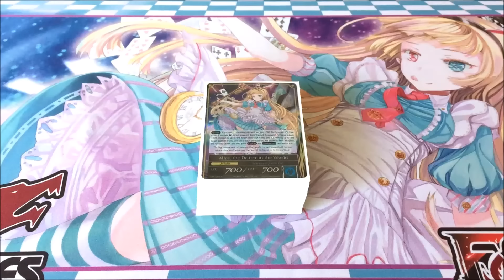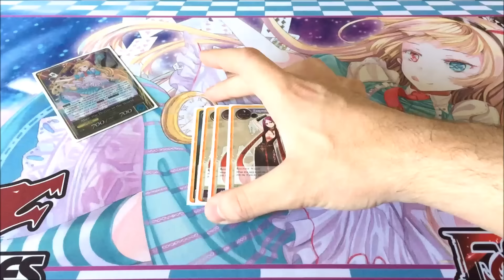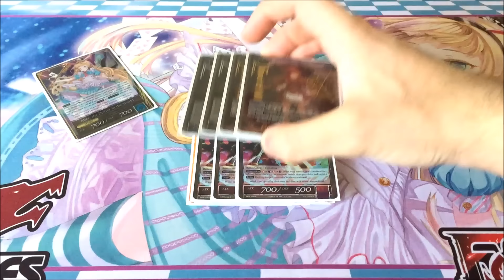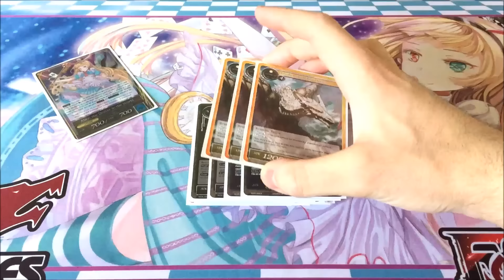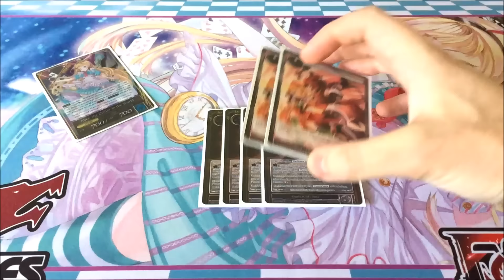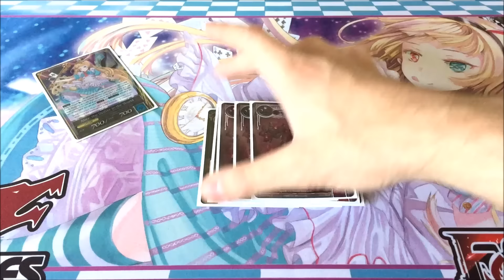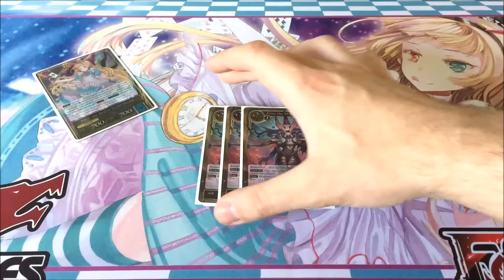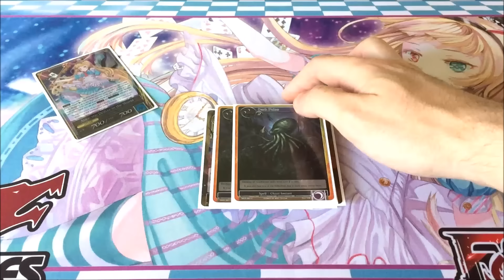Force of Will TCG: Alice The Drifter in The World Deck Profile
Full credit to Dylan Robbins and Timmy Van for putting together this amazing deck!

Alice The Drifter in The World Deck Profile!!!

Alternatively if you'd like to trade, shoot a message to my friend Chris who's always trading for awesome deals!

And if you'd like to help me build a HUGE Force of Will community please join my Force of Will club Via Nitty, an ios app that lets you Buy,Sell, and Trade as well as discuss about various interests you may share with others, I'm always doing giveaways so make sure to check there!

If you're interested in participating in my giveaway, just download the free iOS app Nitty and join my Force of Will Club! Make a quick post about your favorite card and you'll be entered into the giveaway.

States/Canada but is subject to change!